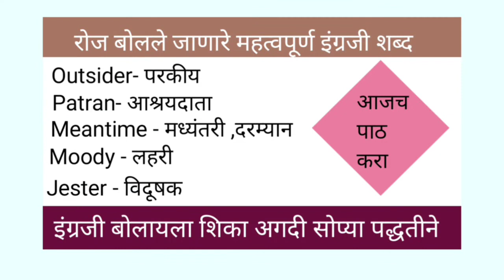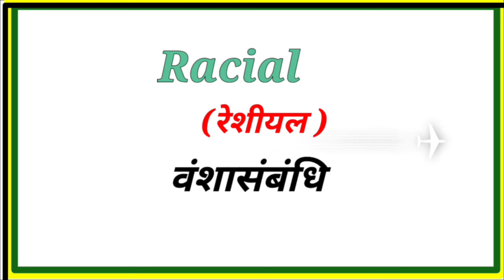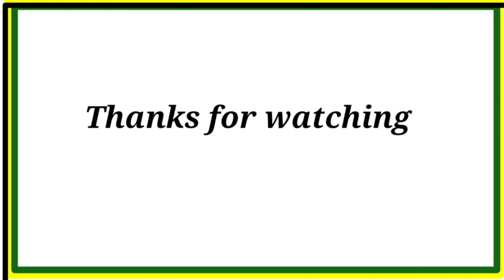रोज बोलले जाणारे महत्वपूर्ण इंग्रजी शब्द || English To Marathi Words || Zero Level English Words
रोज बोलले जाणारे महत्वपूर्ण शब्द || English  To Marathi Words || Zero Level English Words ||